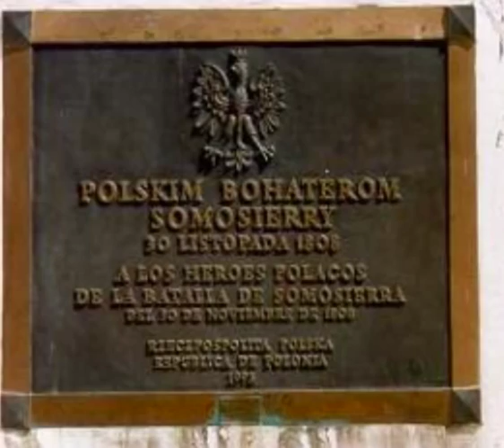Samosierra (A czyjeż to imię...)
Wiersz Marii Konopnickiej w wykonaniu Chóru Wojska Polskiego